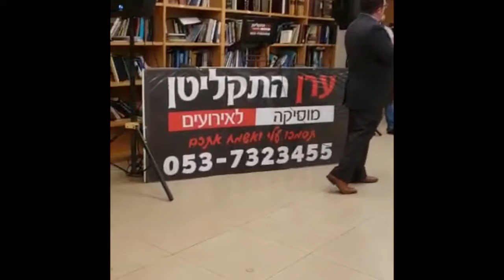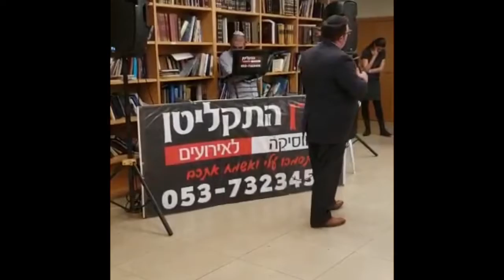Someone Taking Your Wife